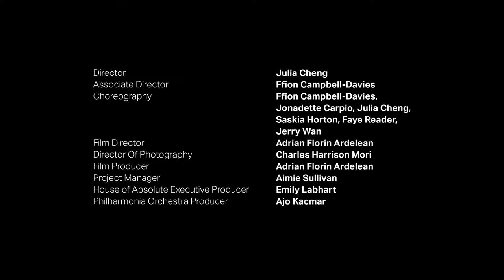House of Absolute - Secrets of the Treaties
House of Absolute are a collective of multidisciplinary artists, specialising in the dance styles of waacking, contemporary, hip hop, locking, krump and popping.

Their short film aims to uplift the voices of womxn and marginalized genders in telling stories of a shared oppression, displacement and struggle whilst finding ourselves in a world that so often leaves us ‘Othered’.

"In our fluidity, we defy cultural norms that contribute to the status quo. We shake the foundations of society by shining a light on stories otherwise not heard. We bring a rawness, an ingenuity, and a different way of thinking to this creative challenge. Daring to be different is not only the aim of this film – but also the ethos of our House of Absolute."
- HOUSE OF ABSOLUTE

Credits

Created and conceived by House of Absolute
Director – Julia Cheng
Associate Director – Ffion Campbell-Davies
Choreography – Ffion Campbell-Davies, Jonadette Carpio, Julia Cheng, Saskia Horton, Faye Reader, Jerry Wan
Film Director – Adrian Florin Ardelean
Director of Photography – Charles Harrison Mori
Film Producer – Adrian Florin Ardelean
Project Manager – Aimie Sullivan
House of Absolute Executive Producer – Emily Labhart
Philharmonia Orchestra Producer – Ajo Kacmar
1st AD – Sonny Ray Casson
1st Camera Assistant / Camera Puller – Jake Loft
2nd Camera Assistant / Trainee – Rux Amarazeanu
Gaffer – Caterina Castro Frigerio
Spark – Dorothy Dee

Production Designer – Olivia Snowden
Make-up Artist – Megan Mcphilemy
Hairstylist – Zoe Kramer
Wardrobe Stylist – Patricia Mochado

Editor – Adrian Florin Ardelean
Colourist – Lucrezia Pollice

Cast
James Buckle
Ffion Campbell-Davies
Sophie Cameron
Jonadette Carpio
Julia Cheng
Saskia Horton
Emily Hultmark
Faye Reader
Daniel Shao
Jerry Wan
Beibei Wang

Musical Score created by House of Absolute in collaboration with Philharmonia Orchestra Lead Musicians

Musical Direction – Ffion Campbell-Davies, Julia Cheng, Saskia Horton
Sound Design – Ffion Campbell-Davies
Graphic Score – Faye Reader
Musical Transcriptions and Arrangements – Saskia Horton, Bobbie-Jane Gardner
Composition Mentor – Bobbie Jane Gardner
Audio Producer and Engineer – Myles Eastwood
Assistant Engineer – Georgina Gianfelice
Philharmonia Orchestra Executive Producer – Tom Spurgin

House of Absolute
Solo Violin 1 – Saskia Horton
Vocals – Ffion Campbell-Davies
Spoken Text – Ffion Campbell Davies, Julia Cheng
Text Creation – Ffion Campbell-Davies, Julia Cheng, Saskia Horton, Faye Reader

Philmarmonia Orchestra
Bassoon – Emily Hultmark
Cello – Karen Stephenson
Flute – Daniel Shao
Percussion – Beibei Wang
Piano – Joe Howson
Trombone – James Buckle
Solo Violin 2 – Sophie Cameron

Philharmonia Orchestra – Additional Recording Musicians
Bass – Owen Nicolaou
Harp – Sally Pryce
Oboe – Imogen Davies
Violin 1 – Julia Liang, Eunsley Park
Violin 2 – Linda Kidwell, Sylvian Seailles

With support from Arts Council England, Bedford Creative Arts, Centre 151, DanceEast, Shoreditch Town Hall, Streatham Space Project and University of Bedfordshire

Special thanks to CameraWorks and WEX for film kit